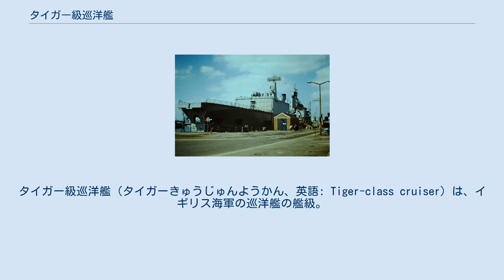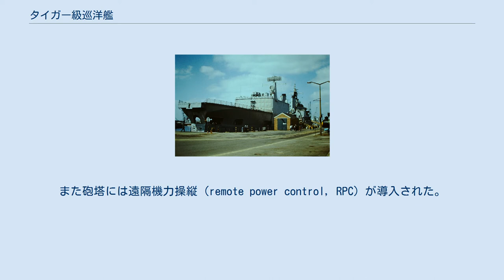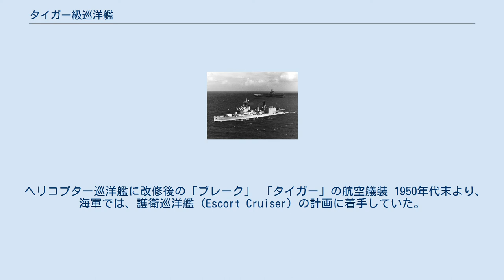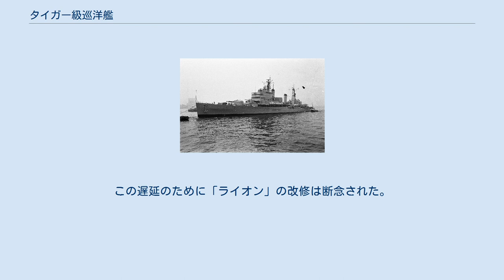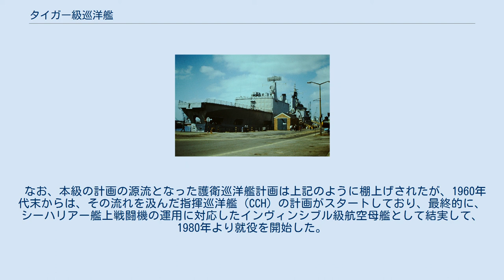タイガー級巡洋艦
タイガー級巡洋艦（タイガーきゅうじゅんようかん、英語: Tiger-class cruiser）は、イギリス海軍の巡洋艦の艦級。
元々はスイフトシュア級軽巡洋艦の発展型として建造されていたが、この設計では1隻が建造されたのみで、残り3隻は、第二次世界大戦終結後しばらく放置されたのちに防空巡洋艦に設計変更して建造され、更にこのうち2隻はヘリコプター巡洋艦に改装された。
 1941年秋に作成された1941年度補正計画では、イギリス海軍が同年度で計画していた重巡洋艦4隻のうち3隻が、フィジー級の系譜となる軽巡洋艦に振り替えられることになった。
これらの3隻は、フィジー級の改良型として同年度の本計画で建造されていたスウィフトシュア級よりも更に改良された設計を採用することになり、これが本級となった。
 本級は、極めて複雑な変遷をたどることになった。
1941年度補正計画に盛り込まれたのは「ディフェンス」「シュパーブ」「タイガー」であった。
またスウィフトシュア級として計画されていた「ベレロフォン」も、建造が中断されていたことから、タイガー級の設計によって建造されることになった。
1942年度計画では更に7隻の建造が予定されていたが、このうち実際に命名されたのは「ブレイク」「ホーク」の2隻のみであった。
そして1941年度補正計画艦のうち、「タイガー」は後に「ブレイク」と改称されたのち、更に「ベレロフォン」と改称されて、1944年度計画のネプチューン級へと振り替えられたが、結局、ネプチューン級の計画自体がキャンセルされた。
一方、この改称に伴って、艦級名を維持するため、元々「ベレロフォン」として建造されていた艦が「タイガー」と改称されて、ネームシップを引き継いだ。
 大戦の終結とともに、設計の改訂が検討されるようになった。
既に工程が進んでいた「シュパーブ」はそのまま建造されたが、それ以外の4隻については様々な計画が俎上に載せられた。
しかしいずれも実現せず、1945年10月に「ホーク」の建造はキャンセルされ、残り3隻も、造船所の要員を空母「イーグル」「セントー」に配分するため、1946年7月より、建造作業は棚上げ状態となった。
 基本設計はスウィフトシュア級をベースにしているが、船体幅はやや広げられた。
船首楼型で3–4インチ (76–102 mm)の水線部装甲をもち、砲塔とその下部を4インチ以下の装甲で囲むという設計は、戦間期のイギリス巡洋艦に共通したものであった。
 機関はフィジー級以降の構成が踏襲された。
ボイラーはアドミラルティ式3胴缶4基で、蒸気性状は圧力400 lbf/in2 (28 kgf/cm2)、温度250 °F (121 °C)とされた。
蒸気タービンはパーソンズ式ギアード・タービン4基で、72,500軸馬力を発揮した。
ただし制御装置や計測・監視・操縦装置などの周辺機器は新型化・高性能化されている。
 主砲としては、50口径15.2cm砲（BL 6インチ砲Mk XXIII）を3連装のRP 10 Mk XXIV砲塔に搭載する計画であり、「シュパーブ」はこの仕様で建造された。
同砲は、リアンダー級で採用されて以降、イギリス軽巡洋艦の主砲として連綿と搭載されてきた砲であり、同艦が最後の搭載艦となった。
射撃指揮装置としては、盲目射撃に対応して275型レーダーを備えたMk.VI HA方位盤が搭載され、外見上の特徴となった。
 対空兵器としては、45口径10.2cm高角砲（QF 4インチ砲Mk XVI）10門（連装5基）と39口径40mm高角機銃（ヴィッカース QF 2ポンド・ポンポン砲）18門（4連装4基＋単装2基）を搭載する計画であり、「シュパーブ」はこの仕様で建造された。
またこれに加えて、70口径20mm機銃10門も備えていた。
その後、1955年の時点では、ポンポン砲4連装4基は維持されていたほか、56口径40mm単装機銃10基（機力操縦2基＋人力操縦8基）が搭載されていた。
 「タイガー」の艦首側からの艦影 「タイガー」の艦尾側からの艦影 1947年9月、砲術部長（DGD）は、棚上げ状態になっている3隻のタイガー級巡洋艦の有用性はまだ残っていると指摘して、活用法が検討されるようになった。
当時、次世代の対空兵器としてシースラグ艦対空ミサイルの開発が進められていたが、順調に進んだとしても、装備化は1958年になると考えられていた。
これに対し、本級は他の艦よりも改良された船体・機関を備えていたことから、来たるべきシースラグ搭載艦の防空...